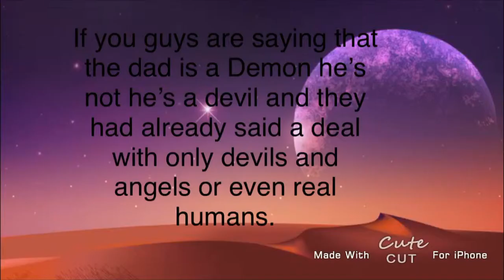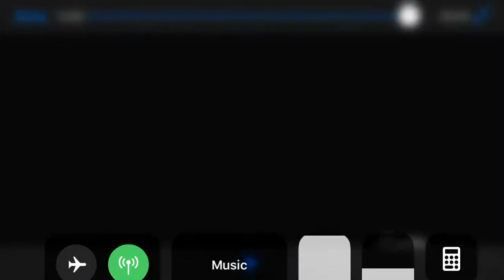Only boy school episode 5